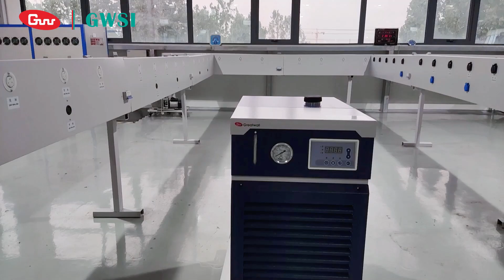Recirculating Chiller for Laboratory Synthesis Reaction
GWSI is a reputed recirculating chillers manufacturer in China. We have been in the industry for 34 years. You can import smart lab recirculating chillers with unique features from GWSI. You can buy recirculating chillers that provide different temperature ranges to suit for rotary evaporators and glass reactors.